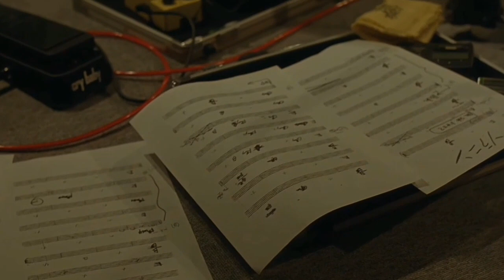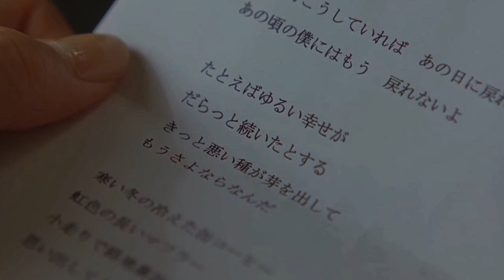ASIAN KUNG-FU GENERATION - Soranin (Movie Version)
Music video by Asian Kung-Fu Generation performing Soranin (Movie Version). (C) 2010 Ki/oon Music

ソラニン (Movie Ver)· ASIAN KUNG-FU GENERATION

ソラニン

Lyricist: Inio Asano
Composer: Masafumi Gotoh